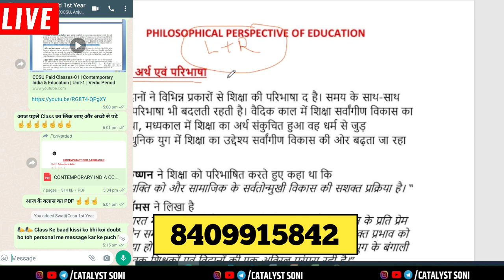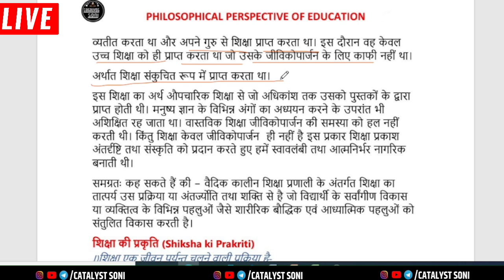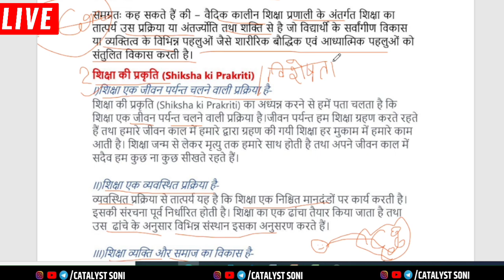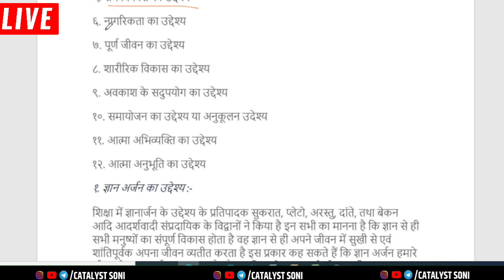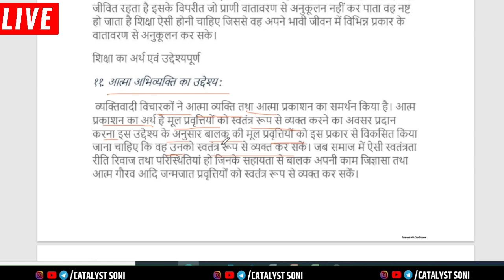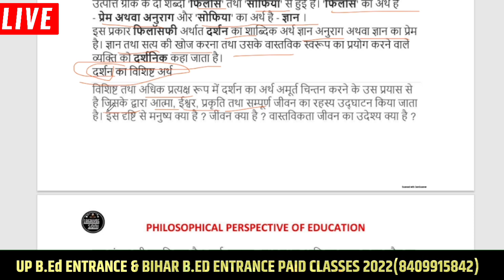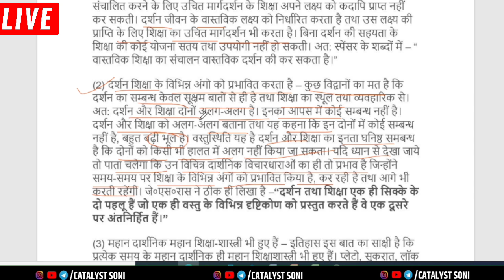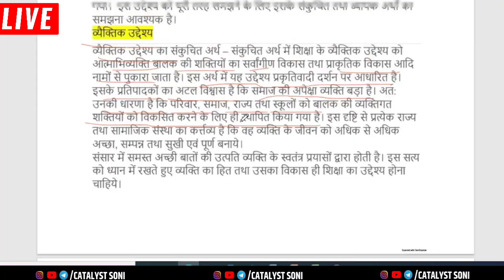बीएड 1st Year एग्जाम में आने वाले Important Topic | B.ed classes 1st Year | Catalyst Soni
Lucknow university b.ed 1st semester exam
rajju bhaiya university exam news today
lucknow university b.ed first semester exam date
lucknow university news today
lucknow university b.ed 1st semester classes
rajju bhaiya university b.ed exam
rajju bhaiya university b.ed 1st semester classes
b.ed 1st semester notes
b.ed 1st semester classes in hindi

catalyst soni bed classes
catalyst soni b.ed 1st semester
b.ed 1st semester classes by catalyst soni
catalyst soni classes
b.ed course
b.ed classes
b.ed 1st semester previous year questions paper